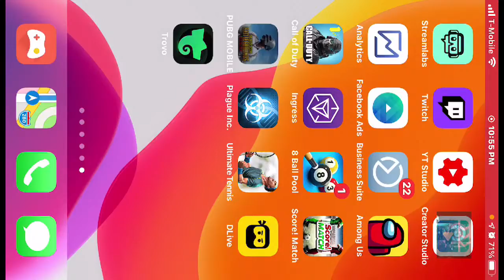Kill kill kill favor TiVo